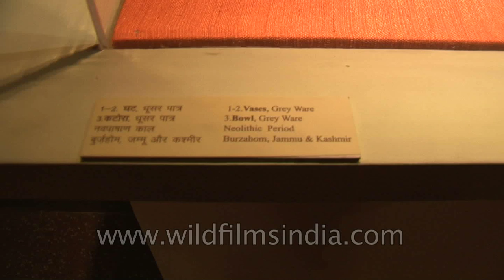Vases and bowl (grey ware) of Neolithic Period from Jammu & Kashmir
Archaeological Survey of India (ASI) presented an exhibition, Rediscovering India 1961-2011, showcasing its achievements through excavations, popular monuments and successful conservation projects carried out from 1961 till 2011. A similar exhibition was held in Delhi in 1961 as the department completed 100 years of work. More than 3600 Indian heritage monuments and archaeological sites are under the management of ASI.

There were 307 objects on display including some retrieved antiquities and four fibre glass replicas. The antiquities have been selected from all the major periodic divisions of Indian history (prehistory to modern history) and from different regions of the country. In addition there will be some photographs, map, illustrations and explanatory charts and write-ups.

The earliest artifacts in the exhibition are the prehistoric stone tools used by primitive man when he was a hunter/food gatherer. The pottery which first appeared during Neolithic period is also on display. A major attraction is the objects belonging to the Harappan culture which include the inscribed seals, beads, pottery, terracotta figurines, etc. The furrow marks which are the first evidence of agriculture at Kalibangan and the oldest signboard at Dholavira, both discovered through excavations and belonging to Harappan period are photographically displayed. The objects from Megalithic culture are interesting as they were put in the burials under life after death concept. The antiquities from early, medieval and modern periods of history are represented by a variety of objects made in terracotta, stone, metal and household utility items, ornaments, weapons, beads, coins, inscriptions, pottery, etc. An outstanding exhibit is the fibre glass replica of a relief panel from Kanaganahalli near Sannati in Karnataka depicting King Asoka with his consort which is the first sculpture of the legendary Mauryan emperor.